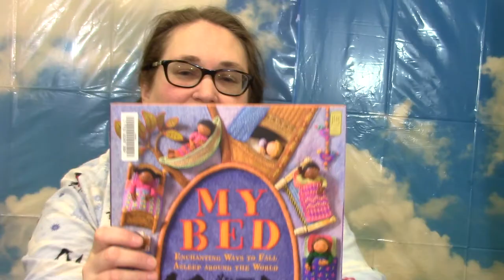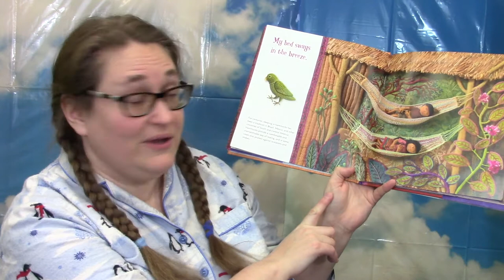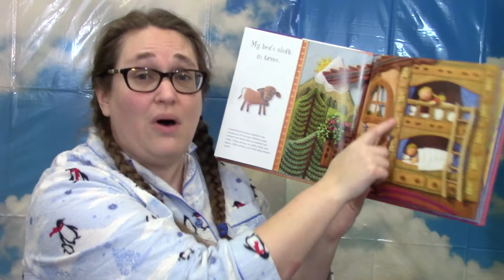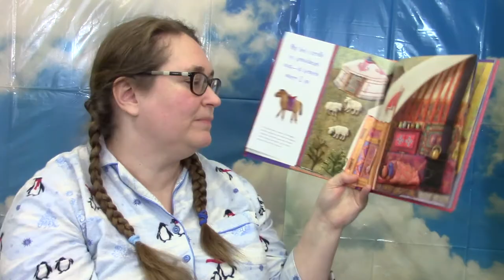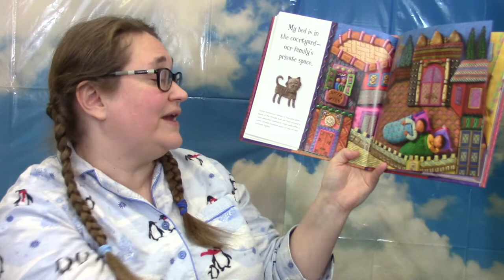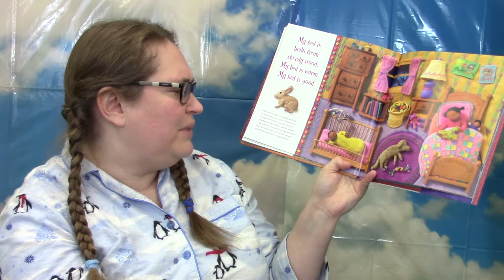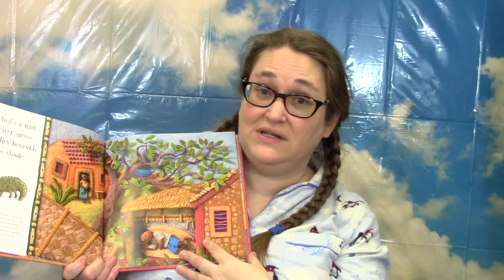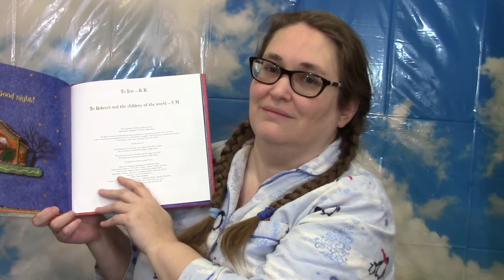Bedtime Stories - Beds (01.29.21)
Welcome to Bedtime Stories with Ms. Amy!

Tonights story is about all the different kinds of beds from around the world.

Tonight's Read:
My Bed: Enchanting Ways to Fall Asleep Around the World, by by Rebecca Bond. HMH Books for Young Readers, 2020.